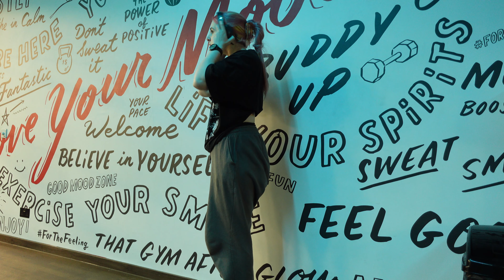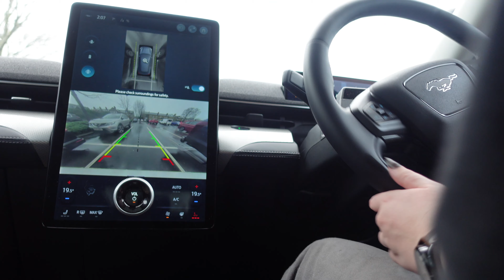mic'd up gym workout || returning to the gym after a 6-week hiatus 😬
A chatty *chaotic* fitness vlog with a mic'd up lower body/leg workout and a bit of a fitness update from me.